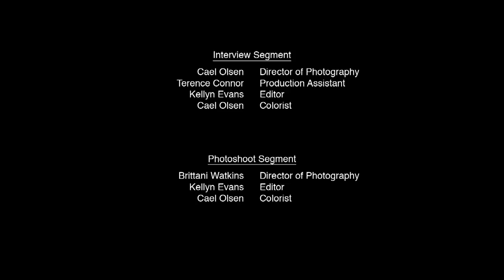Blvd Spring 2010 Promotion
An introduction to the people responsible for bringing you the magazine and a look at the upcoming Spring 2010 issue. We hope to see you all at New Earth Music Hall on March 2 for our Spring Issue launch party!